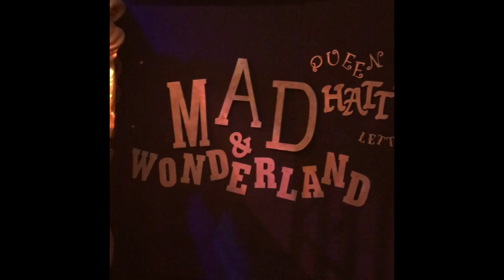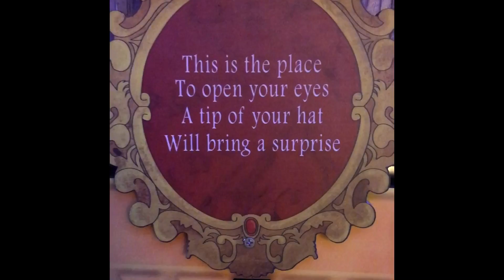Queen Mary Chill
Having fun at the Queen Mary Chill 😊🍭🎄